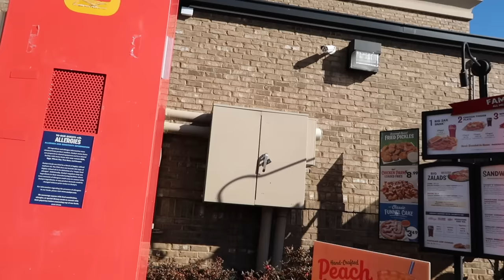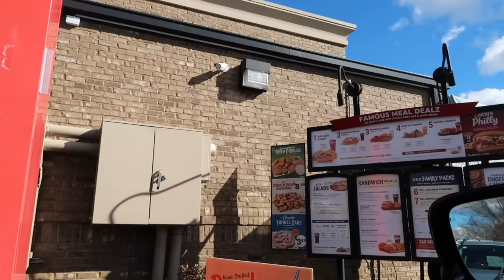Letting a FAST FOOD WHEEL OF FORTUNE Decide What I Eat for 24 HOURS!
Today's video we are letting a fast food wheel of fortune decide what I eat for 24 hours! In this food challenge, I am using a fast food wheel of fortune to spin for a random fast food restaurant to go eat at! hope you enjoy xo

Amy Meyer's Complete Enzymes Gluten Pills for your GUT HEALTH BABY!: